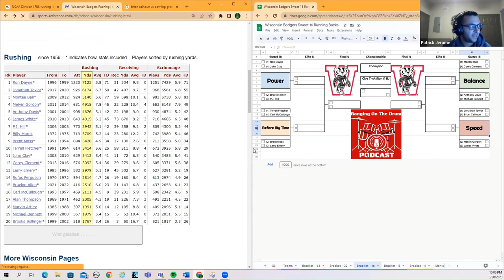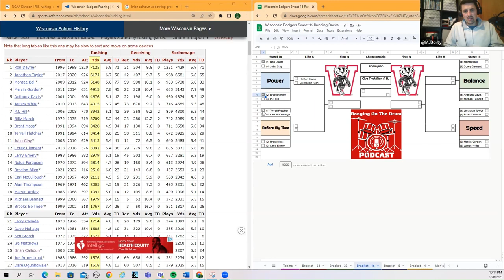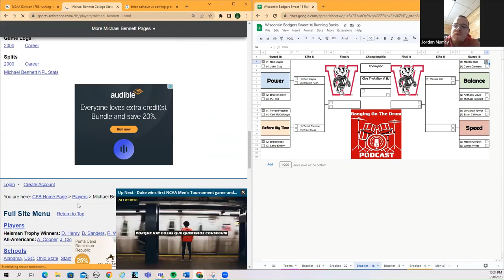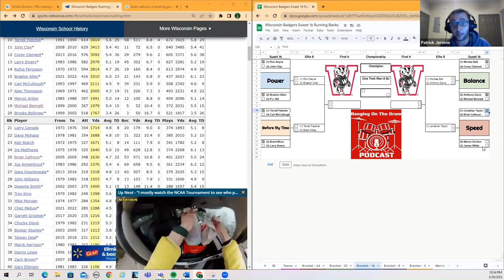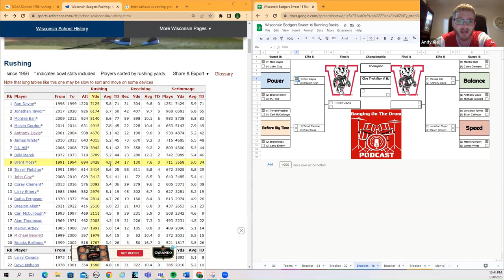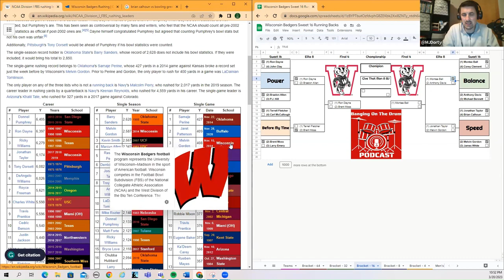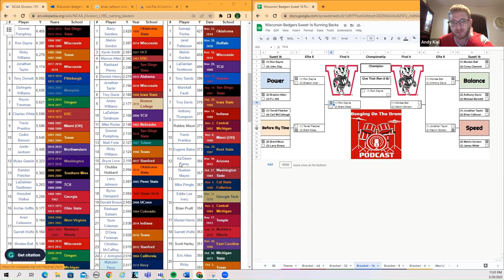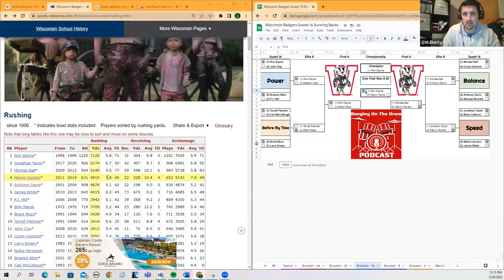Banging on The Drum - Sweet 16 Badger RBs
Banging on the drum determines the best Badger RB of all time.